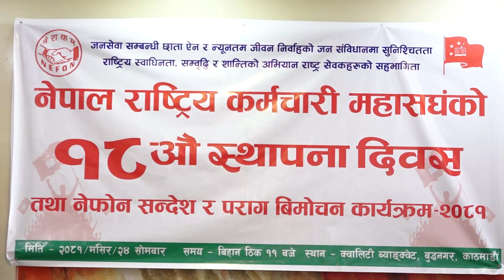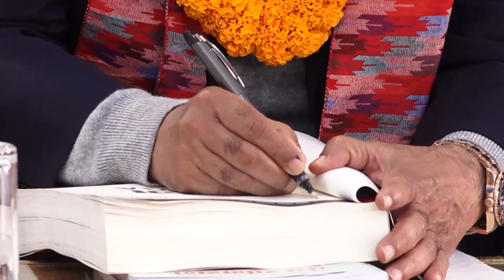जनताले पार्टीप्रति गरेको भरोसा रक्षा गर्न नसक्दा कार्यकर्ता र कर्मचारीहरुमा असन्तुष्टि | Prachanda